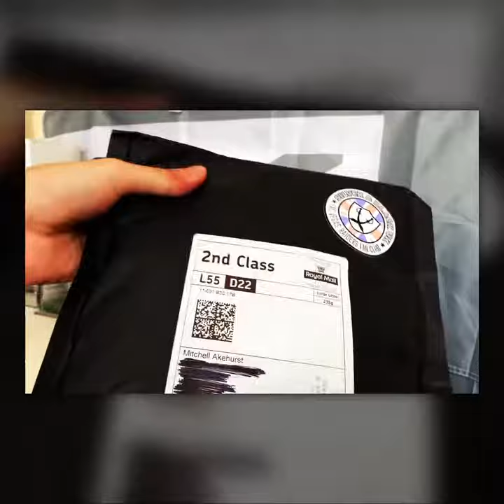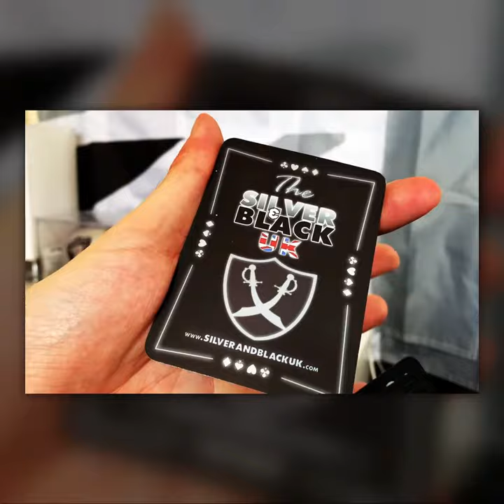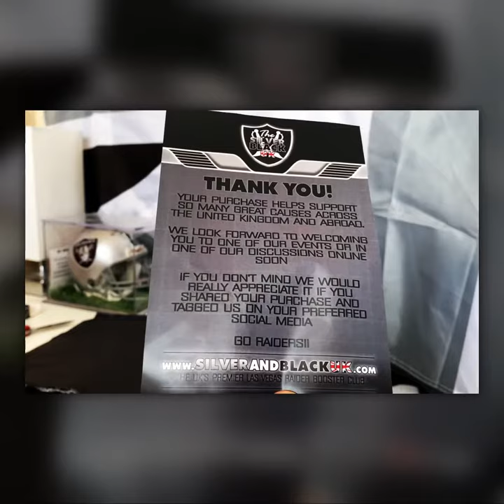Silver & Black UK: 2020 Members Pack Unboxing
Want to take a look inside your 2020 Members Pack? Well one of our Members, Mitchell Akehurst has put this great video together

Audio courtesy of Zee - Raider Anthem pt. 2 (Oakland Tribute)